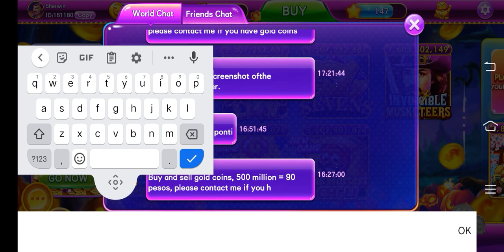ANG DAMI KUNG REWARDS! LUCKY CAT CASINO FURTUNE